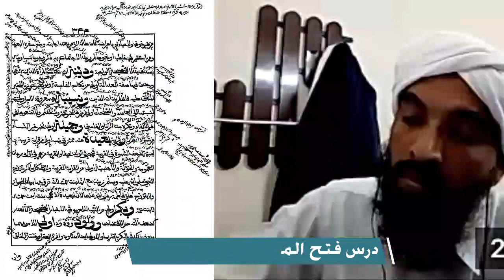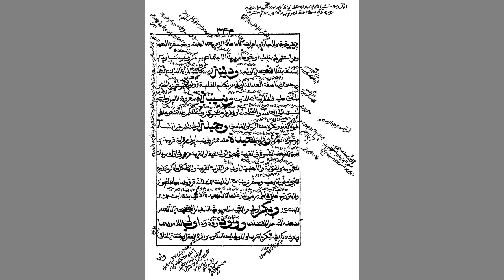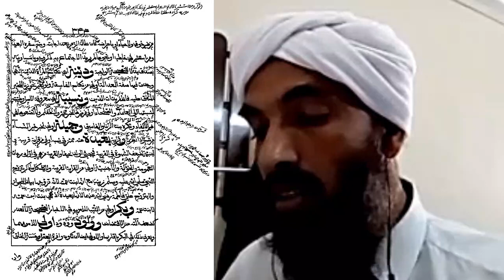الأوصاف المعتبرة في المخطوبة للنكاح درس الشّيخ عبد الحكيم السّعدي من كتاب فتح المعين للإمام المخدوم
الأوصاف المعتبرةفي المخطوبة للنكاح
 لحلقات الدّرس من البداية راجع الرّابط التّالي.